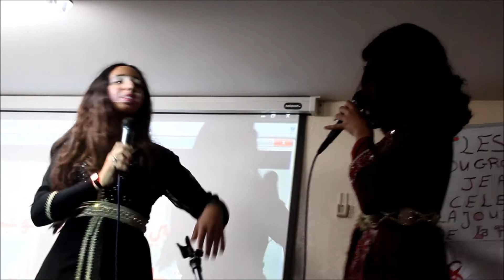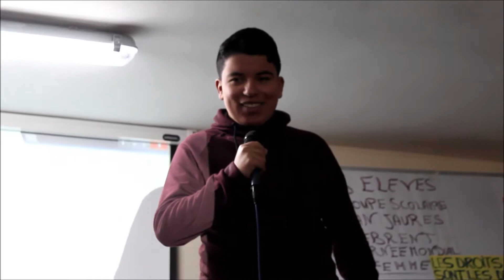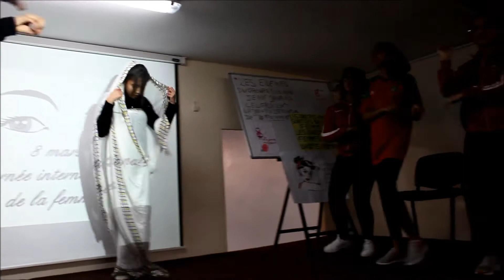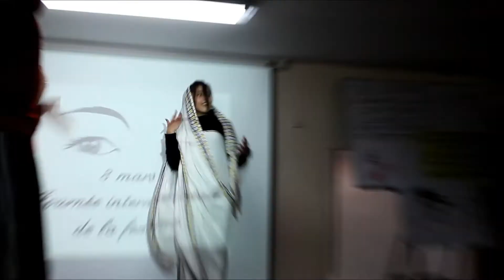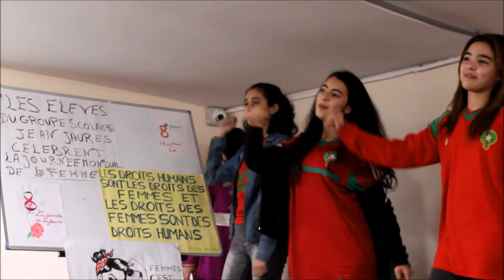Journée Internationale de la Femme, Collège Jean Jaures